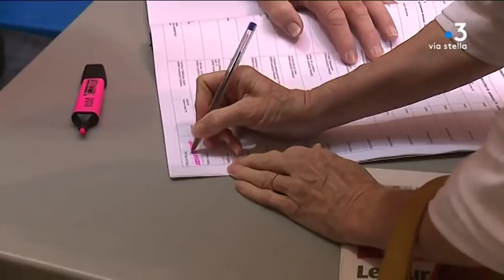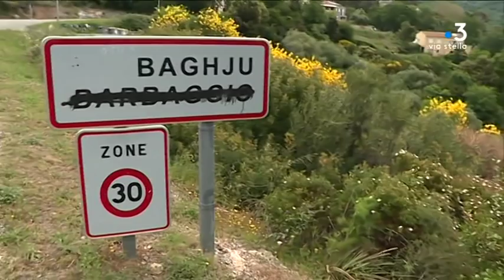Élections européennes : participation en hausse en Corse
Ce dimanche 26 mai se tiennent les élections européennes. En Corse, comme dans le reste de la France, les bureaux de vote ont ouvert à 8 heures. En fin de journée, la participation est en hausse comparée aux élections de 2014.

Equipe - Pierre Simonpoli ; Marc-Antoine Renucci ; Pierre Nicolas ; Christian Giugliano ; Rosanne Morere.